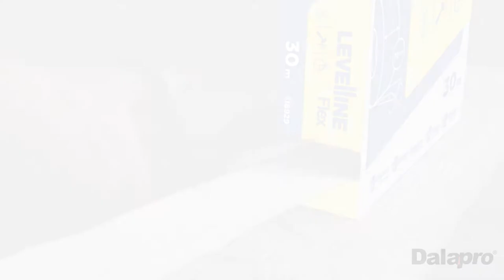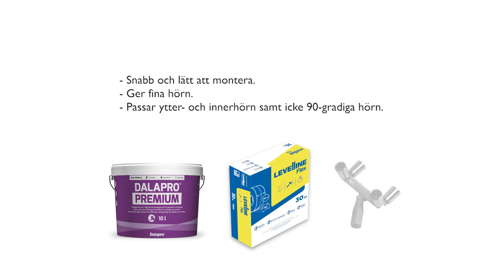Flexibel hörnlist på rulle - Levelline Flex (SE)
Levelline Flex är en flexibel hörnlist på rulle som ger snygga hörn. Produkten kan lätt vikas till önskad vinkel. Passar inner- och ytterhörn på gips, betong, väv och målade ytor. (Tidigare känd som Easy-Flex.) Läs mer om produkten